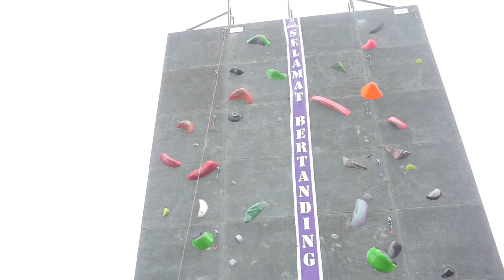TUTET DIMITRI ATLIT MAKASSAR || IKUT KEJUARAAN PANJAT TEBING || GUBERNUR CUP SULTENG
Video Kali ini adalah Keseruan Para Atlit Panjat Tebing yang berlaga  Di Kejuaraan Gubernur Cup Se Sulawesi Dan Maluku Di Kota Palu Propinsi Sulawesi Tengah 2022
LEAD UMUM PUTRA
untuk melihat keseruan Tonton Terus Video Video kami...jangan Lupa: Subsribe,Like,Komen N share. SALAM SeHAT...